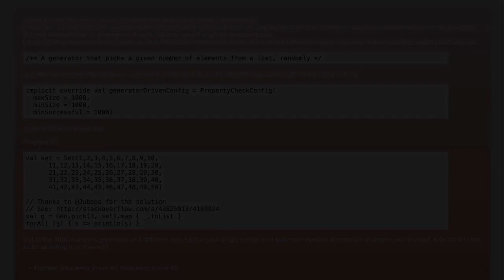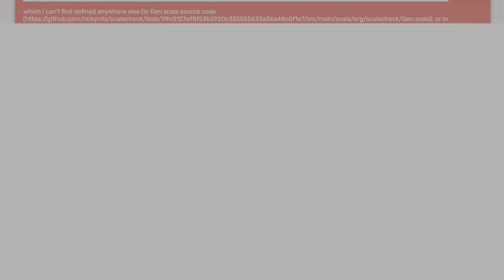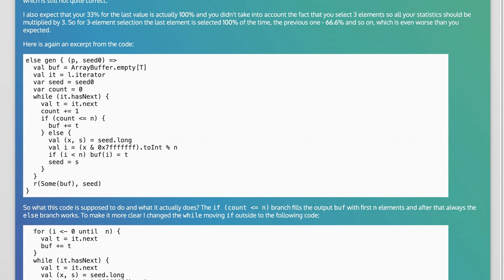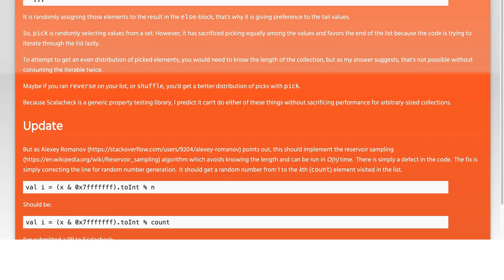Is ScalaCheck's Gen.pick really random?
scala: Is ScalaCheck&#39;s Gen.pick really random?

Related to: scala, random, scalacheck